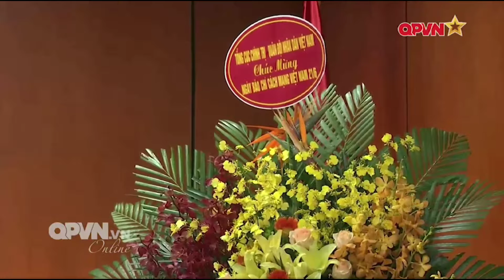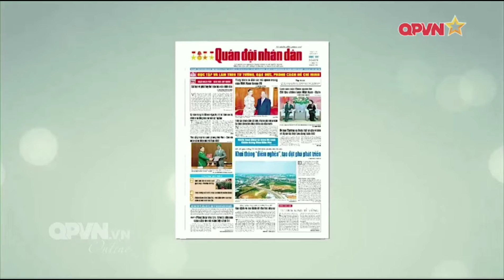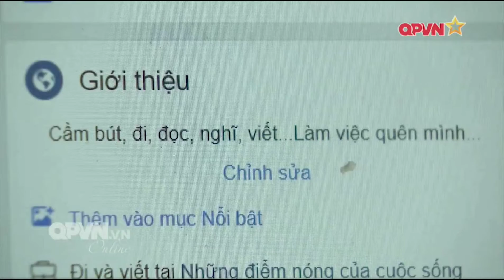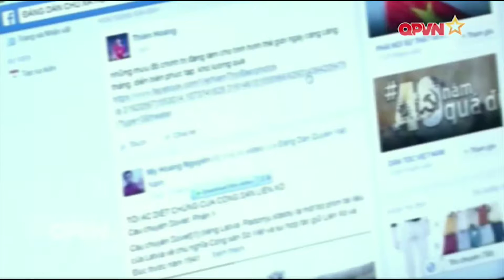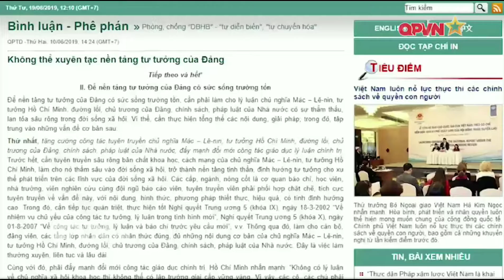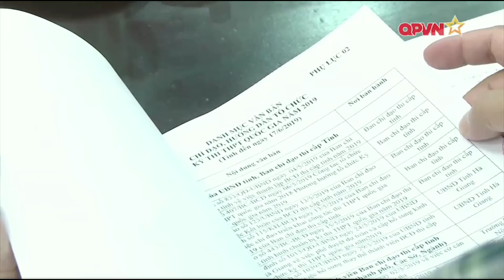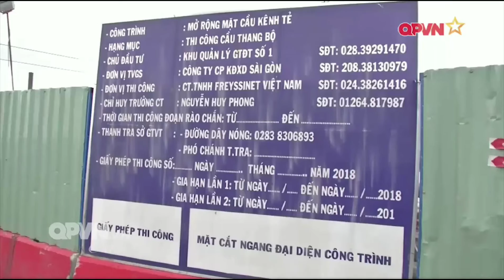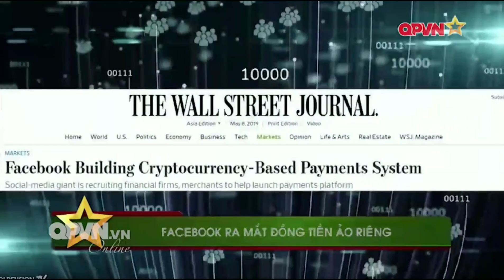Thời sự quốc phòng Việt Nam 19/6/2019